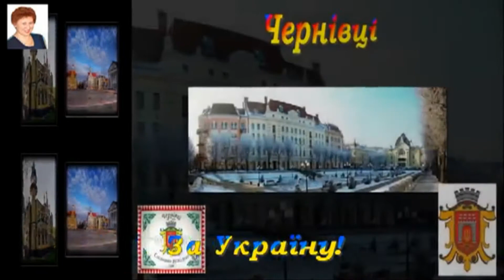ЗА УКРАЇНУ! (FOR UKRAINE!)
Ми ніколи не зрічемося рідної мови, ми ніколи не зрічемося рідної землі, І боритеся, поборите будь-які змови, і боритеся, поборите все, що у злі.
Заспіваймо пісню за Україну — за її незалежність, за волю її!
Заспіваймо пісню за Україну — бо потрібна допомога моїй рідній землі!
Ми піднімемо наш прапор знову і знову — Слава рідній Україні, слава рідній землі!
І боритеся, поборите будь-які змови, і боритеся, поборите все, що у злі!